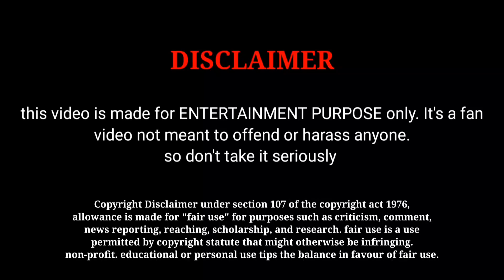Jailer Movie Final Box Office Collection And Worldwide Box Office Collection | Rajinikanth | Nelson